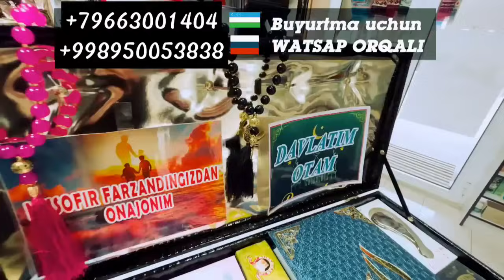Абдуллох Домла-Фарзанди бор эр-хотин эшитсин!-Abdulloh Domla